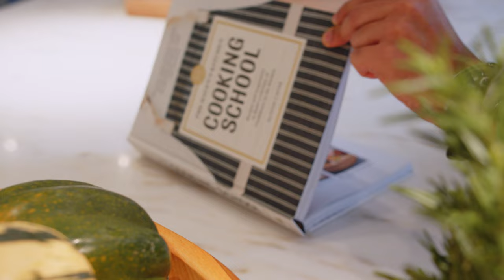How to Pick Cookware | Types of Cookware and When to Use feat. ZWILLING and Staub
Choosing the cookware that's best for your kitchen and needs is one of the most important steps in building your kitchen and cooking skills. In this video, Ali covers the following cookware and when and how to use them. This video features one of our favorite cookware brands, ZWILLING and Staub.

Cookware covered in the video:
• Cast-iron Skillet
• Dutch oven
• Braiser
• Saute pan
• Saucepan
• Baking dish
• Grill pan

*Learn more about the cookware we mentioned!*
Staub and ZWILLING Products:

More Cooking Skills and Recipes videos posting on the Channel every week!

We’re here to help home cooks, like you, enjoy cooking more, and turn your kitchen into a haven.

ABOUT HAVEN’S KITCHEN:
We’ve been helping people cook, not just follow recipes, since 2012, when Alison Cayne opened Haven’s Kitchen Cooking School in NYC. For 8 years, we’ve been making cooking more fun and a lot easier. First with our classes, then with our cookbook, and now, with our squeezy sauces made with premium natural ingredients and are vegan, gluten-free, kosher, and non-GMO.

SEARCHING FOR SAUCE IN STORES?
Find us in the refrigerated section in your local grocery store. Check our Store Locator to find sauce near you

Chapters to guide you through the video:
00:00 Intro
0:45 Cast-Iron Skillet
1:46 A Dutch Oven
2:18 A Braiser
2:59 A Saute Pan
3:24 A Frying Pan
3:45 A Saucepan
4:12 A Baking Dish
4:45 A Grill Pan
5:25 Outro